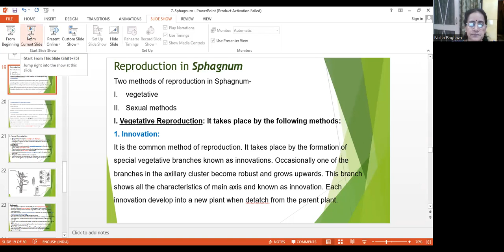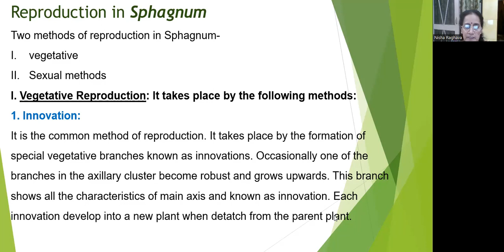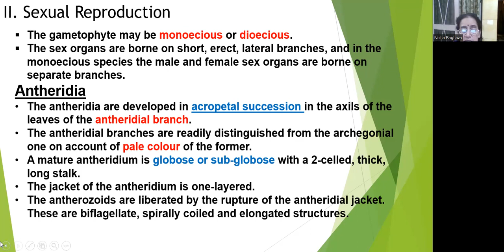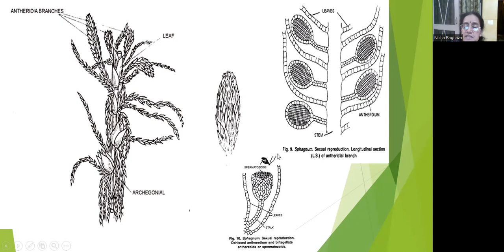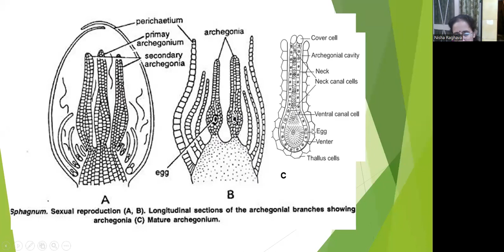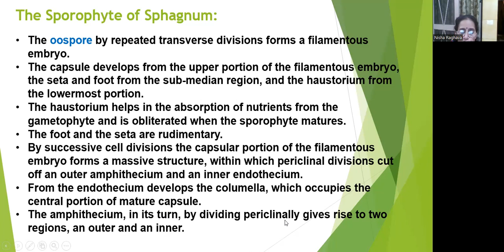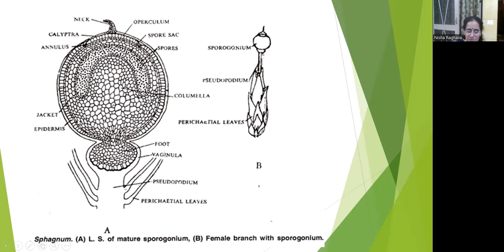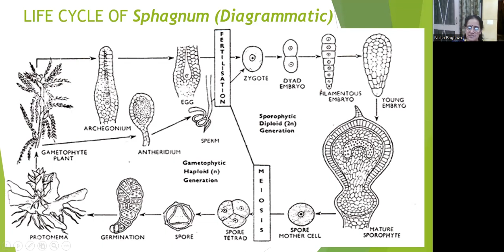B.Sc Sem II Unit I-Sphagnum reproduction L-13